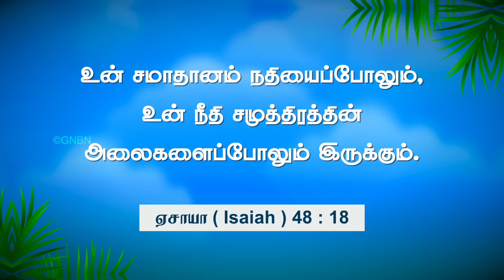Walk with Jesus | Bro. Mohan C. Lazarus | May 5